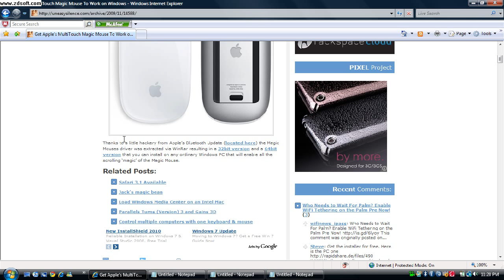How to scroll magic mouse on windows - vista , xp , 7 (Link working)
READ

THE LINKS OF THIS VIDEO ARE NO LONGER AVAILABLE.
WATCH MY NEW VIDEO WITH WORKING LINKS!